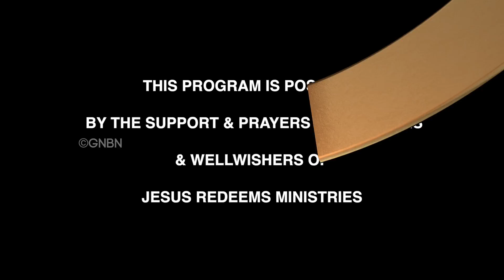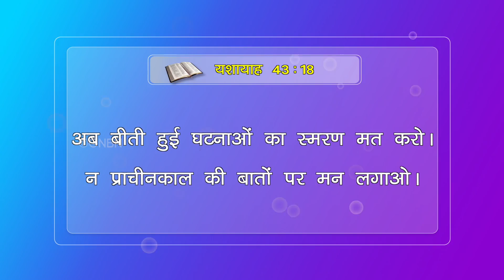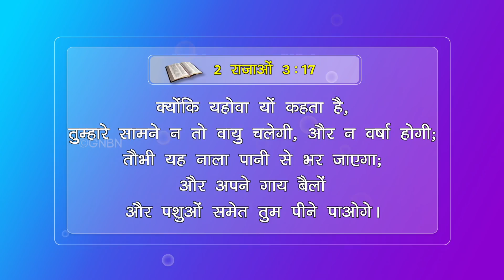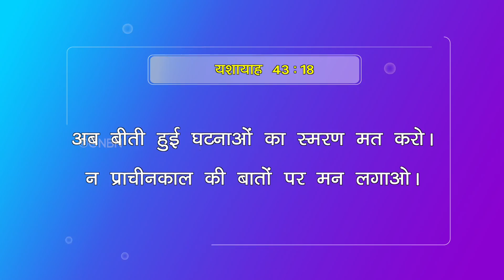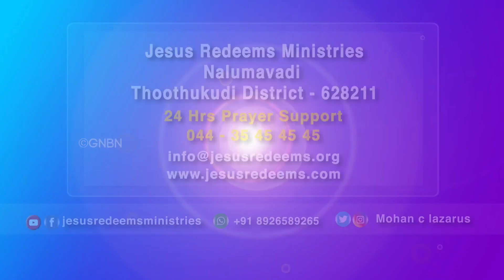अक्टूबर प्रतिज्ञा सन्देश 2021 | भाई मोहन सी. लाज़रस | October Promise Message 2021 | Hindi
Jesus Redeems
Gethsamane Prayer Centre
C2/222,
Janakpuri
 New Delhi - 110058

Dharavi
Mumbai
Maharastra - 400017

 Mumbai
Maharastra - 400064

Zirakpur
Punjab

Near Mother Theresa Park
Harmu Basti
 Ranchi
Jharkhand -834012